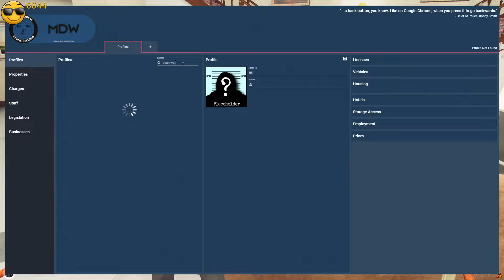Deans Thoughts on the Swat for Casino Heist - dwjft | RP GTA 5 NoPixel